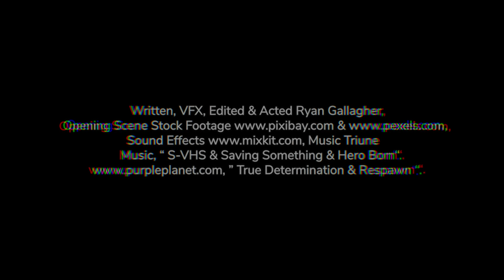VFX Experiments (Proton Flash Light & Ghost Trap Effect) In 3D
This video will show a scene using the visual effects of proton flashlight and ghost trap effect. Plus, in addition this video will be set in 3D.